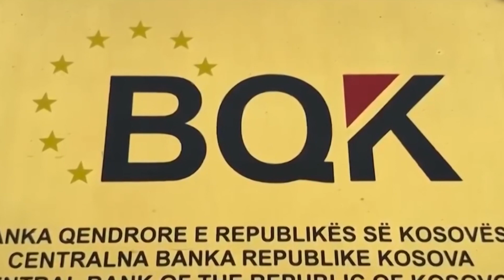“Duhen takime shtesë”, Lajçak:Pikëpyetje politike për çështjen e dinarit serb në Kosovë pa përgjigje